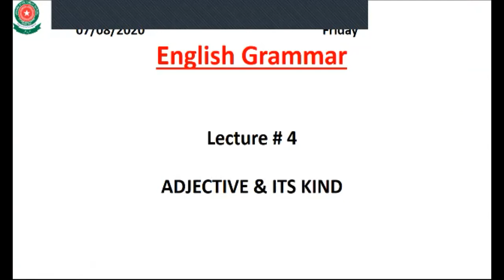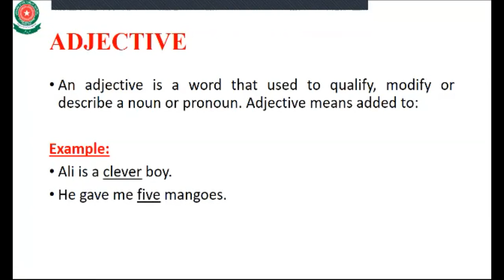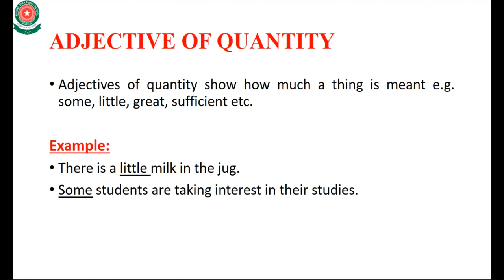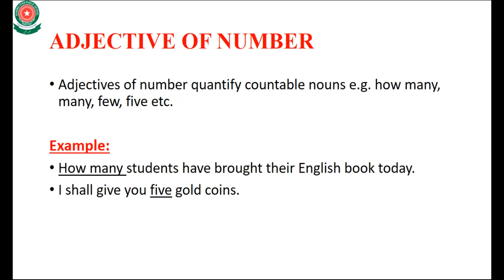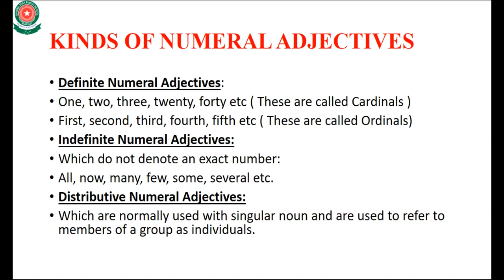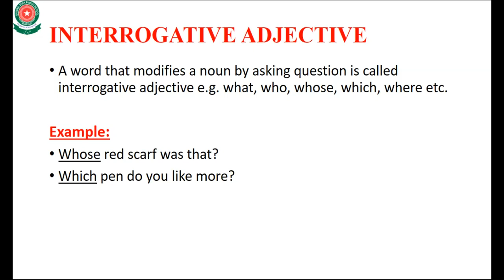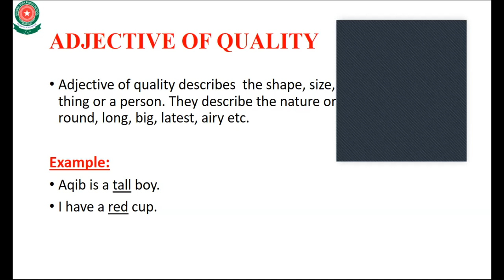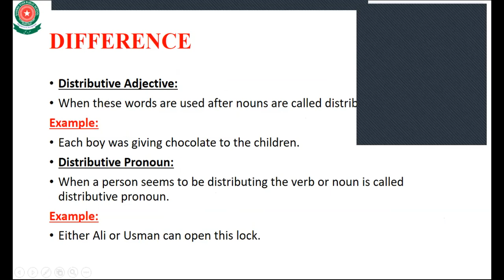8th Eng lec 4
Adjective and its types